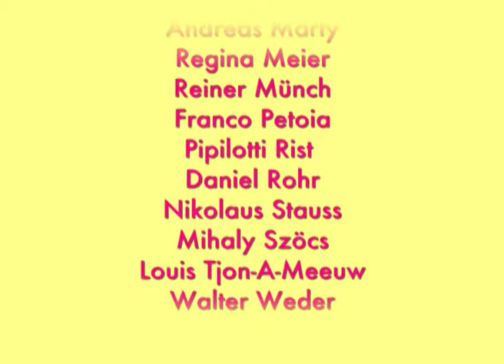Die zwölf Höhlen des Löwen